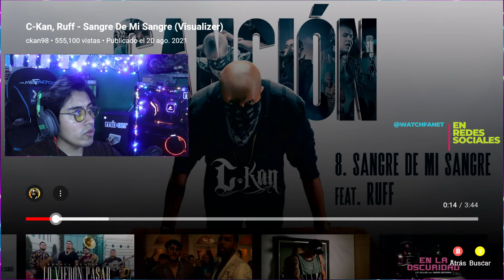C-Kan, Ruff - SANGRE DE MI SANGRE | *REACCION* al (Visualizer)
🕹️ Ey You Wasap Fants 🕹️

Que descanse en paz el hermano Ruff del C.Kan, recuerdo aquellos días cuando iba a la secundaria y mis amigos escuchaban sus canciones, eso ya tiene como xv años, aun a si se respeta su trabajo duro del perro de la C, si quieres pasar a ver la reacción del visualizer esta igual el link por aquí abajo. 🔥 Espero que tengas un buen día y te agrade la re Reacción, ya saben que traemos de todo en este canal, aquí abajo les dejo la canción original 🎥

💪 More About @Watchfanet
🚬Vídeo creado y subido por Fanet Te Creator 🥤

Copyright Music in this video *Copyright Disclaimer Under Section 107 of the Copyright Act 1976, allowance is made for "fair use" for purposes such as criticism, comment, news reporting, teaching, scholarship, and research.